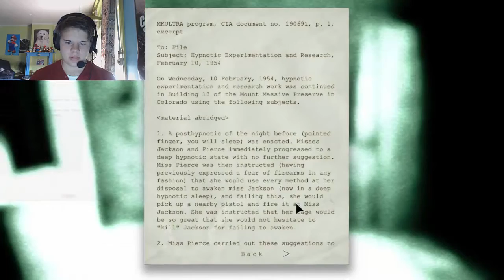Outlast - I broke the game!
If you have a question you can leave it in the comments below.